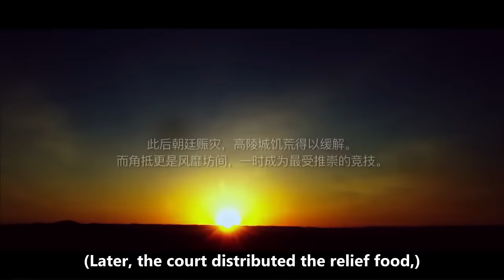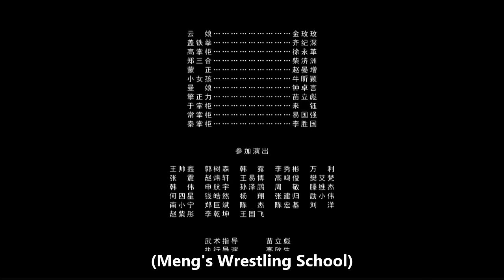【ENG SUB】The Ancient Wrestler | Action/Costume Drama | China Movie Channel ENGLISH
【Movie Description】
Chinese Title
Starring: 宋楚炎 Song Chuyan / 金玫玫 Jin Meimei / 齐纪深 Qi Jishen
Genres: Action, Costume Drama
Synopsis: Cornerbacking is very popular in Gaoling City, and Meng Li is a master of cornering with unlimited fame. In a duel, he was betrayed by his brother. After being injured, he ran into obstacles and his life was unsustainable. When he was desperate, Meng Li decided to get back on his feet for the sake of his family. After running into obstacles everywhere, he returned to the corner with the help of Shopkeeper Zhou and became a corner warrior who was deeply loved by the people.